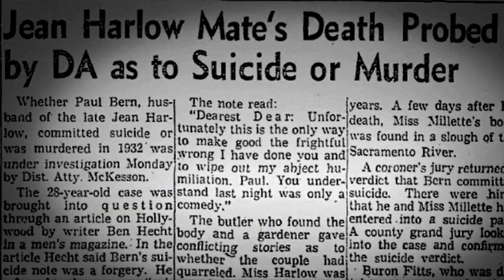Jean Harlow - Looking In (Tribute Video)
A video that i suggest you should take a listen to the lyrics while watching it!
Song: Mariah Carey - Looking In (Daydream Album) (1996)